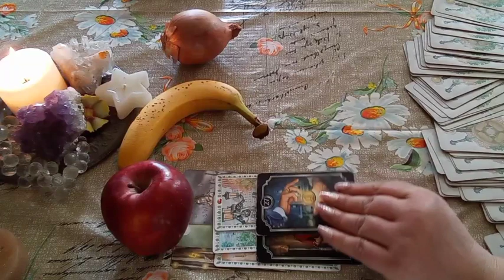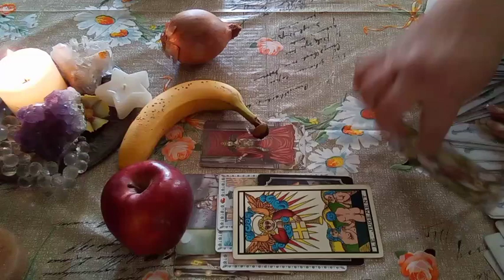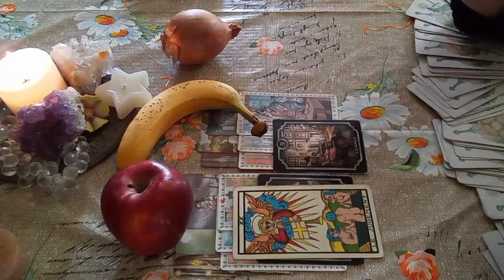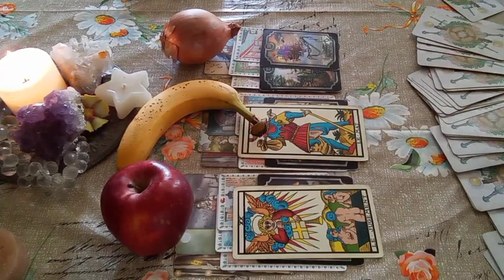🐟🐟*UNA FIAMMA AL GIORNO*🐟🐟 ENERGIE DEL 1 APRILE